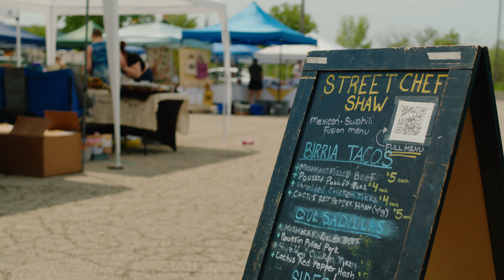After Dark by Lions & Rabbits May 14, 2022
After Dark is a placemaking initiative giving local artists resources to create public art within their community.  Through sponsorship, crowdfunding and interactive, free street parties, we celebrate local makers while fundraising for barrier-free public art and artist education. This collaboration invites municipalities, businesses, and community members to work together to achieve artistic and economic prosperity, showcasing intentional community development.

Join us for our new event series After Dark Night Markets at 555 Monroe Ave                                                                                        May 14th, June 11, July 9, August 13 + Sept. 10th from 3 - 10pm

Creston After Dark July 30 from 3-10pm

*All vendor and beverage proceeds go to our public art campaign.
Help make this year’s projects possible by sponsoring or donating to the cause!